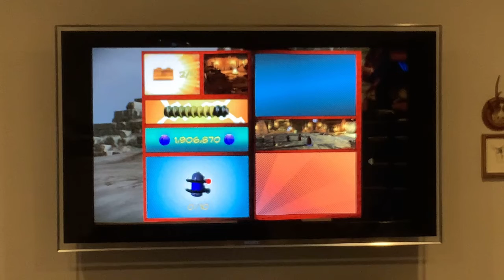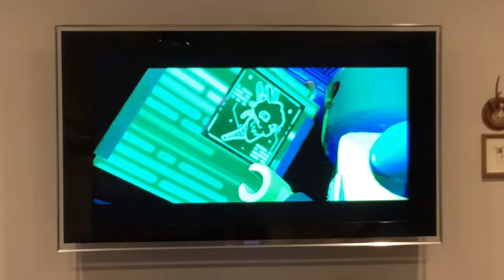LEGO Marvel Superheroes 2 Walkthrough - Part 17: Living Mummy!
Today, we’re doing epidode 17 of our LEGO Marvel Superheroes 2 Walkthrough. Hulk, Captain America, Captain Marvel, Thor, and Doctor Strange meet Horus and together, they fight Living Mummy.

Game Information:
Ages: 7+